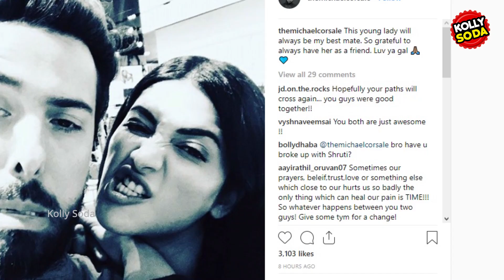காதலன் கழட்டி விட்டதால் கதறி அழும் ஸ்ருதி ஹாசன் | Tamil Cinema | Kollywood | Latest News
Actress shruti haasan love break up

காதலன் கழட்டி விட்டதால் கதறி அழும் ஸ்ருதி ஹாசன்

Shruti haasan is a leading actress in tamil cinema. In this video we are going to see about the actress shruti haasan love break up.